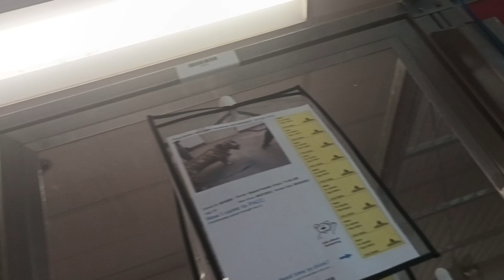Beckett 3y A764007 'Spaghetti'6y A819385 kennel 72 pod 3 PACC shelter Beckett nap Spaghetti smile655